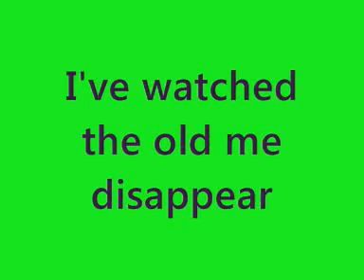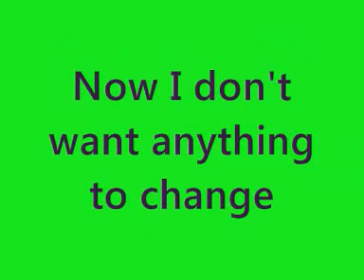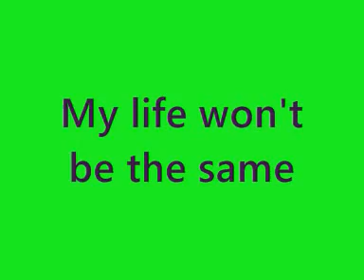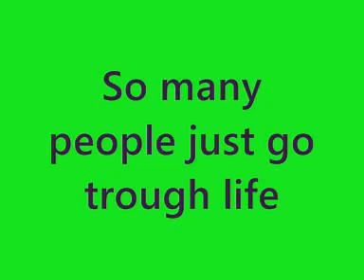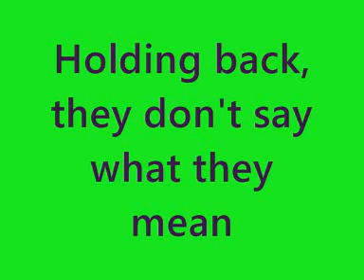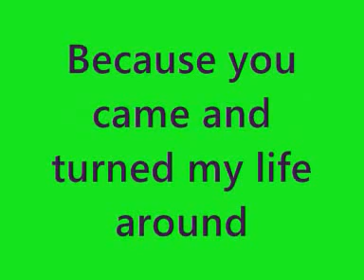Kim Wilde - You Came